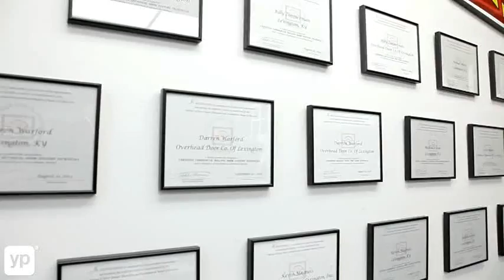Lexington, KT | Overhead Door Company of Lexington, Inc.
Need a new garage door? At Overhead Door Company of Lexington, in Lexington, Kentucky, they specialize in residential and commercial sectional doors in standard, high and vertical lifts. Types of doors include: wood doors, metal doors, steel doors, and automatic doors. Whether you need an attractive, insulated door for your home or a specialty automatic door for your business, they can meet your requirements.